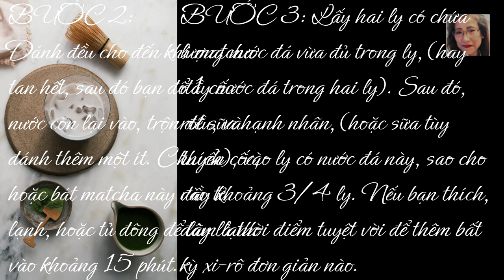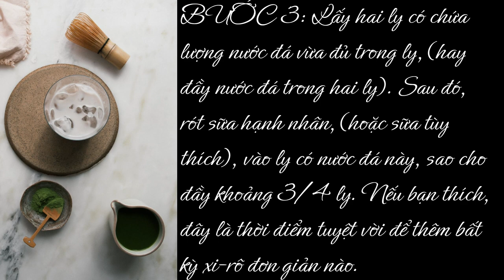❤️Trà Latte Matcha